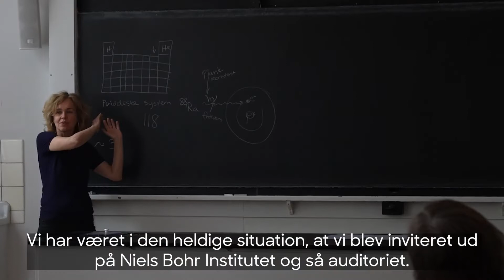København // På besøg på Niels Bohr Instituttet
Oplev Jens Jørn Spottag, Karen-Lise Mynster og Mikkel Arndt i denne intense forestilling på Det Kongelige Teater, hvor venskab, videnskab, politik, ansvar og skyld er på spil.

København 1941: Niels Bohr opsøges af sin gamle elev og ven - den tyske fysiker og leder af nazisternes atomprogram, Werner Heisenberg. De gamle venner befinder sig på hver sin side af Anden Verdenskrig, og kapløbet mellem de allierede magter og Tyskland om at udvikle atombomben er i fuld gang.

Hvad, der præcist skete til dette møde, er uvist, men inspireret af disse historiske begivenheder, lader den britiske dramatiker Michael Frayn dem mødes igen efter døden, og stiller spørgsmålet: Hvorfor kom Heisenberg til København, og hvad skete der under deres møde?

Den Reumertvindende instruktør Anja Behrens iscenesætter Frayns eksistentielle drama om fysik og menneskelige ambitioner og lader disse uopklarede spørgsmål løbe som dramatisk motor i et fascinerende verdensdrama.